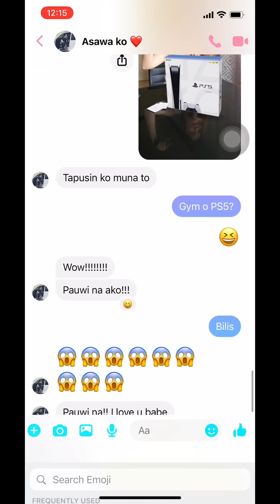FINALLY BINILAN KO NA SI JOSH NG PS5